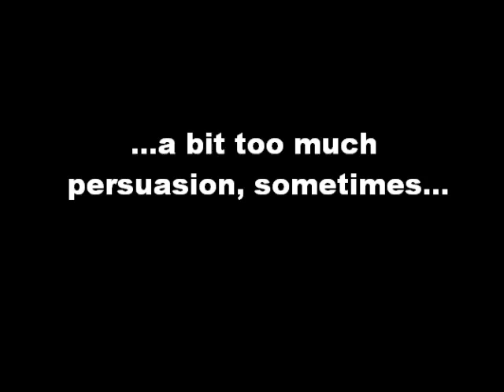Minic motorways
Getting a minic set working after many years